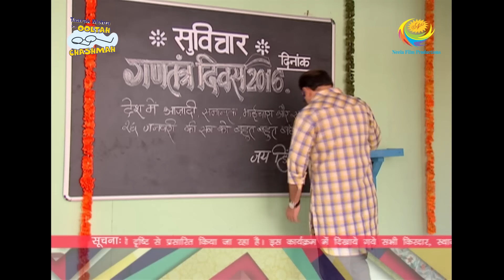Taarak Mehta Ka Ooltah Chashmah - Episode 1857 - Full Episode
Episode 1857:
On the occasion of Republic Day, a flag hoisting ceremony has been organized in the society compound. Everyone's heart is overflowing with pride for the nation. Consequently, Tapu Sena has planned something special for this important day